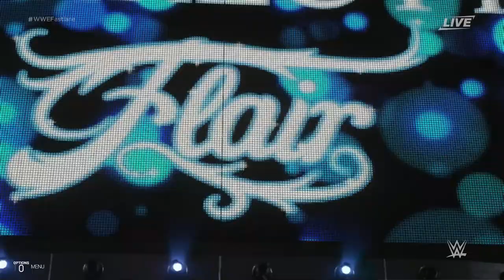Bayley Vs Charlotte: Fastlane